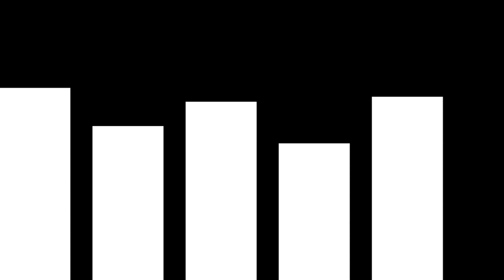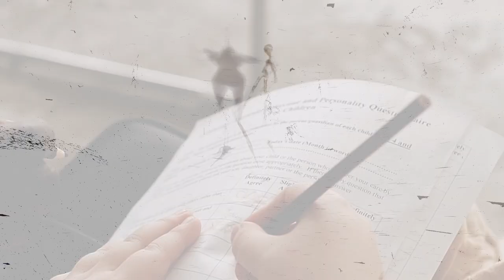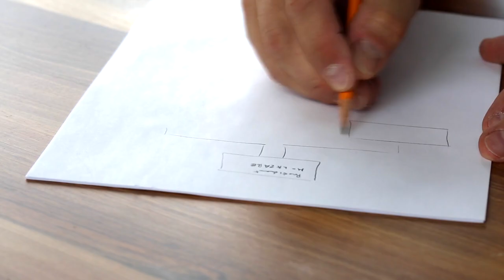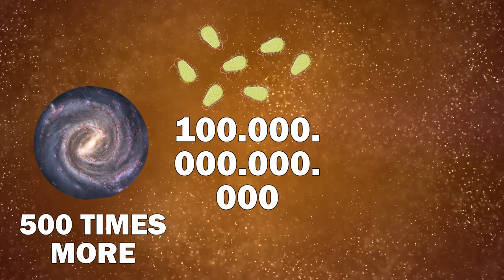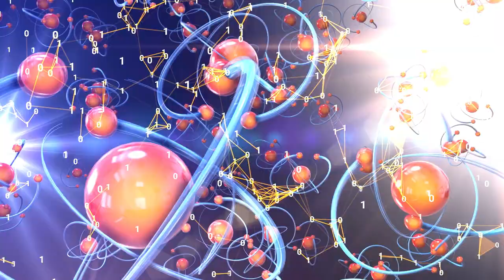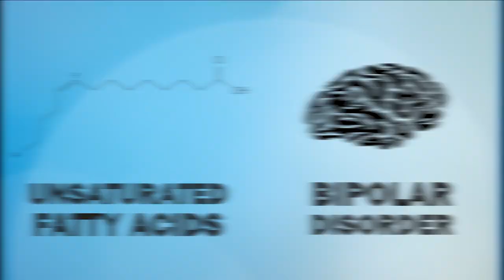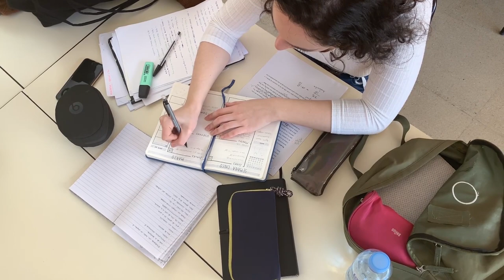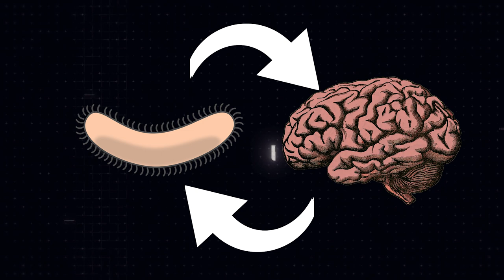How Your Food Makes You Depressed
We all know that a well balanced diet is important to keep us in shape and prevent disease. However, diet might also do more.. the food we eat can impact our mood and mental health. How does our diet impact our mental health? Let's find out!

For a long time, people have been interested in various forms of diets. Especially in the past centuries, many diets have been established including the vinegar diet or the mediterrenean diet. Over the past decades scientists started to understand, however, that diets are not only important for our fitness but also for our mental health. Some forms of diet are associated with depression and anxiety disorder while others (especially the Mediterranean diet) seems to improve mental health. But how?
Everytime we eat our food travels through the body into our gut. Here we find highly diverse bacteria (gut microbiome) which break down the food and release amino acids and vitamins. These molecules are then taken up by the body and travel to the brain where they are used to build brain structures and neurotransmitters. Neurotransmitters are especially important for our mood as they are used as a form of communication between brain cells. If we do not eat properly the gut microbiome might be disturb and inflammation in the gut might result. Stress signals are send to the brain and our mental health might become worse.
Researchers are finding more  and more links between diet, the gut microbiome and mental health. Especially if the gut microbiome is less diverse and unbalanced we might be more inclined to develop mental disorders. Other bacteria, which might be harmful in the gut are more abundant in patients who suffer from depression. Especially the two bacteria Morganella and Klebsiella seem to have a causative role in the development of depression.
So what is considered good for our gut microbiome? Which diet is good for our mental health? Food which is often part of the so-called Western Diet is generally bad for our mental health. The Western Diet is defined by processed food. We often find food high in saturated fats, refined sugars, salts, and low in fiber in the Western diet. The Western diet is linked to an increased risk to develop anxiety, depression, and ADHD. Contrary, the Mediterranean diet looks like the most promising form of diet to prevent depression. A Mediterranean diet is rich in fruits, vegetables, olive oil, whole grains, and lean protein such as chicken and fish, and low in red meat and unhealthy fats. Especially avocadoes, nuts, olives, and vegetable oils contain unsaturated fatty acids and polyphenols. It was found that the Mediterranean diet reduce the risk to develop depression by 42%.

00:00-00:50 Intro
00:50-3:20 Scientific History of Diets
3:20-8:37 How Our Food Impacts Our Mood
8:37-13:19 Which Diet is the Best?

Images:
Most videos and images are derived from: pixabay.com, pexels.com and videvo.net